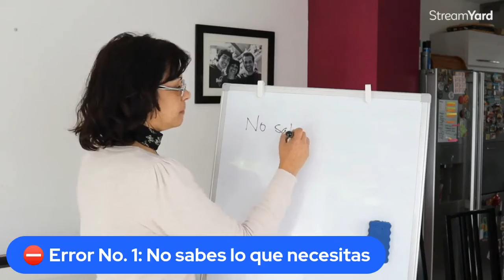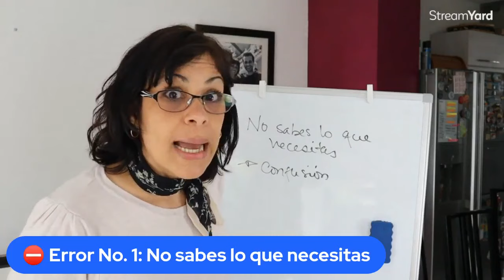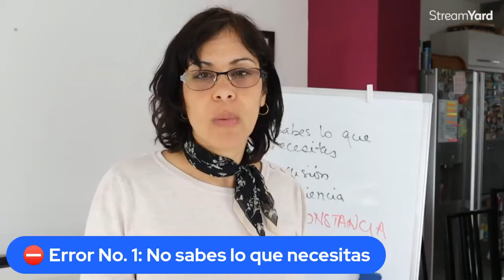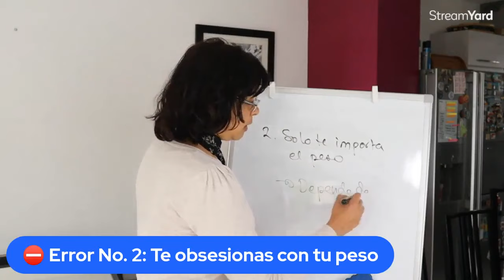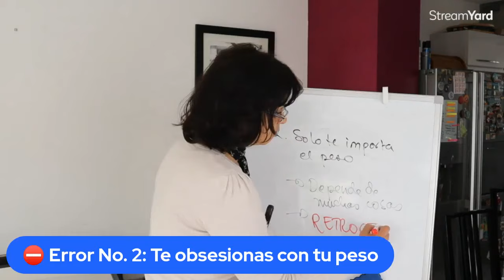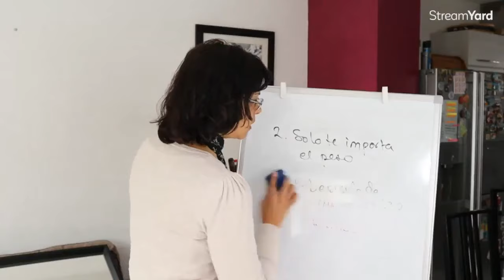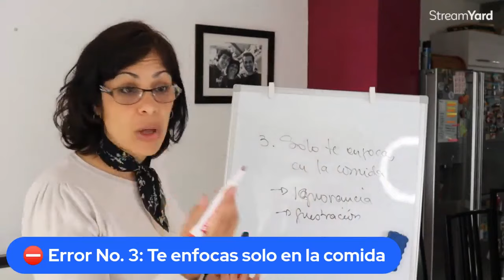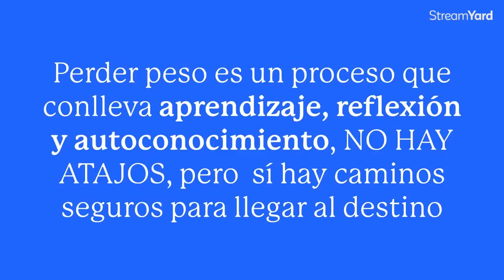Los 3 ERRORES que te impiden PERDER PESO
¿Lo has probado todo y no consigues adelgazar? ¿Tus resultados son demasiado lentos y no sabes qué es lo que haces mal?

En este video te explico cuáles son los 3 principales errores que impiden perder grasa (y que probablemente estás cometiendo).

Descubrirás:
🙅🏻‍♀️ El error que te impide ser constante (y sin constancia, ¡no hay resultados!)
🔨 El error que te produce frustración y destruye tus resultados (¡incluso si ibas bien!)
😫 El error que te roba toda posibilidad de éxito (sobre todo cuando más te esfuerzas)